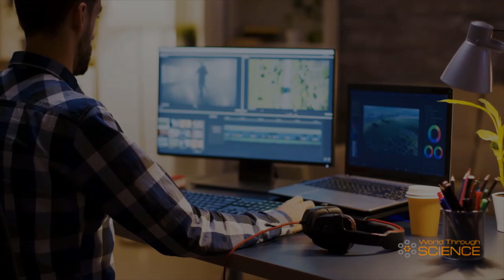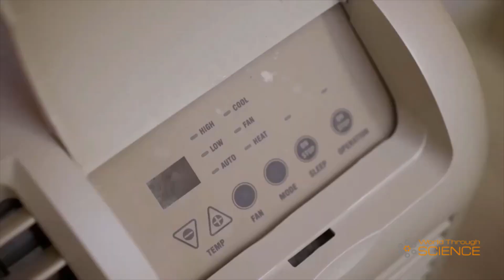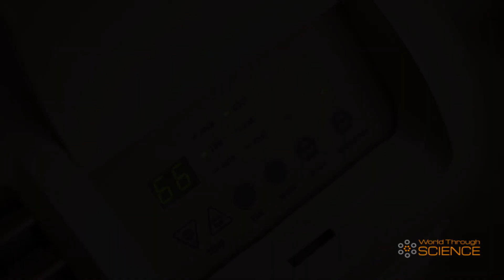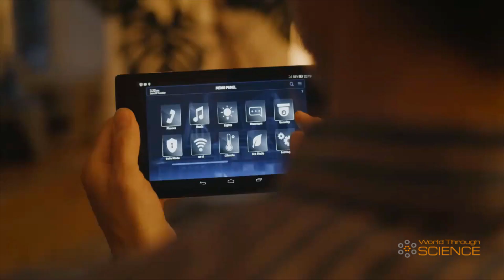Ways to reduce climate change & global warming | Reverse Climate Change | World Through Science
It is widely accepted around the world, that human activity, is affecting Earth's climate. From air pollution to modern society's fondness of throwing stuff away, we humans are not acting as the best custodians for planet Earth. However, with a little effort each of us can do our part in reducing climate change. Here are few things you could do to protect the environment, and help with climate change prevention, on an individual level.

1 - Say no to plastic.
Using a cloth bag, instead of plastic bags.
Using glass, clay, stainless steel, or copper bottles, instead of plastic water bottles.
Replace your plastic straws, with reusable steel or paper straws.
Shop with stores and brands, that use non-plastic packaging.
Always ask for a reusable or non-plastic option, when shopping or getting your take-away.

2 - Renewables to the rescue.
The use of solar panels, for example, would save thousands of mega-watts of electricity, if people start to adopted alternative energy. Placing lights on timers, and turning the heater, or air conditioning temperature, down by just 1 or 2 degrees, could make a big difference.

3 - Whenever possible, use public transport.
Using public transportation, not only provides a way to reduce pollution in cities, but it could also allow, you to meet new people on your journey. It also aids in reducing, the traffic congestion on streets.

4 - Switch to electric cars.
Switching to electric vehicles, has become a cost-effective way of conserving energy. The prices of vehicles, and installing a home-based charging station, is going down, and the availability of charging stations on the road, including fast-charging stations, is going up.

5 - Reduce food waste.
Almost one-third, of the food produced by farmers, is thrown away. The numbers seem quite alarming, as one in nine people on the planet, have limited access to food. In places, where income is low, and infrastructure is weak - food loss is often unintended, as food may spoil, before it can reach the market.

6 - Stop chopping down the forests.
The loss of trees, and other vegetation can cause climate change, desertification, soil-erosion, less crop yield, flooding, increased greenhouse gases in the atmosphere, as well as harming the lives, and livelihoods of local, and indigenous people.

7 - Turn off electrical appliances when not needed.
Almost all devices, that we use these days, consume electricity in some form or other, and it is a common practice, to leave devices switched on, or in a standby mode. This, inevitably, leads to - unnecessary loss of electricity. So, turn off those electrical appliances — unless absolutely necessary. Not only will this help save your electricity bills, but will also help you - do your part, to stop wasting precious energy.